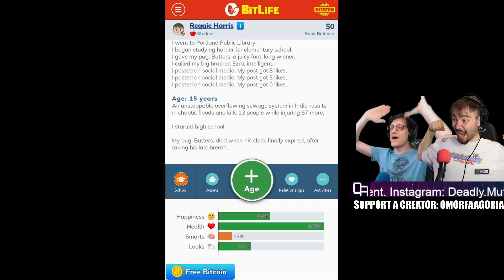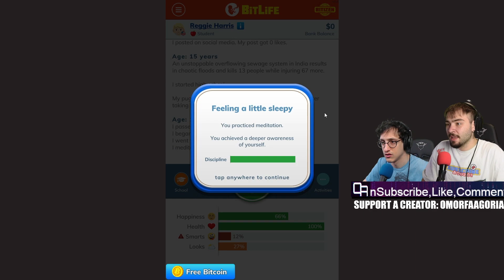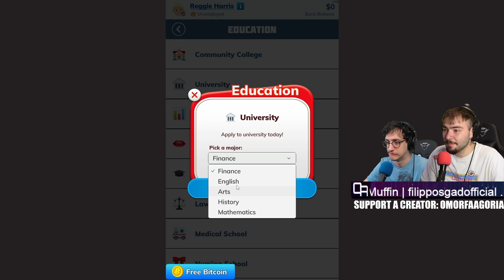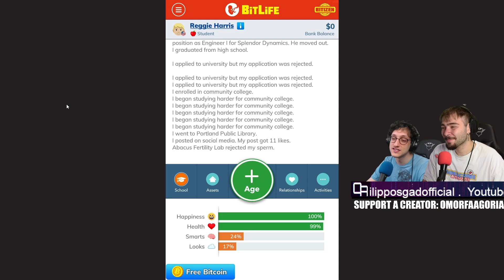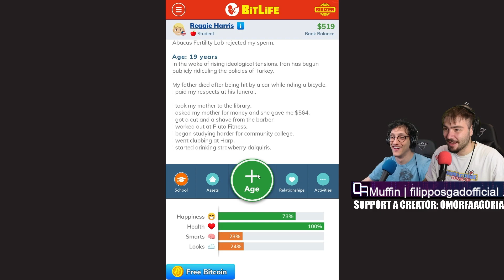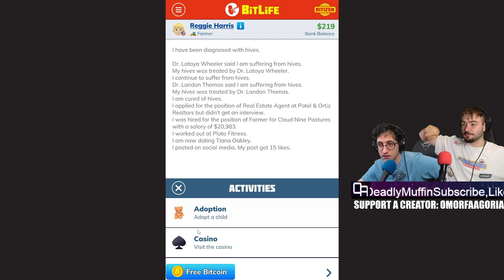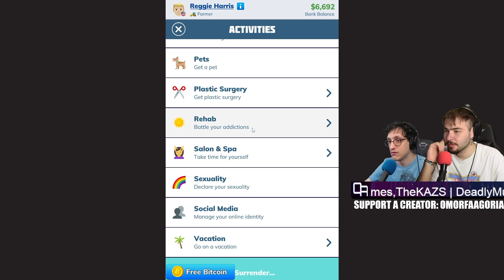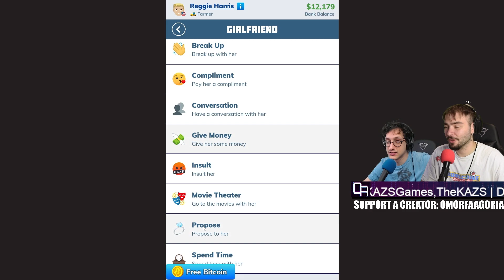ΒΡΗΚΑΜΕ ΚΟΠΕΛΑ!! Bit Life Simulator #2 | OA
🔔Πρόγραμμα καναλιού🔔
◼️ Gaming Videos Δευτέρα με Παρασκευή